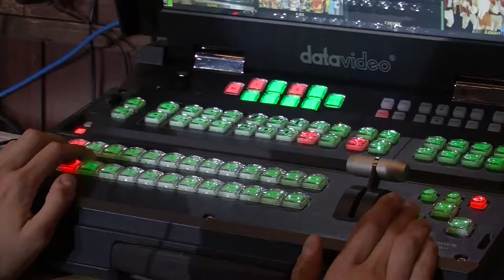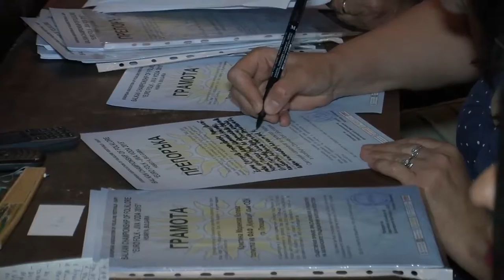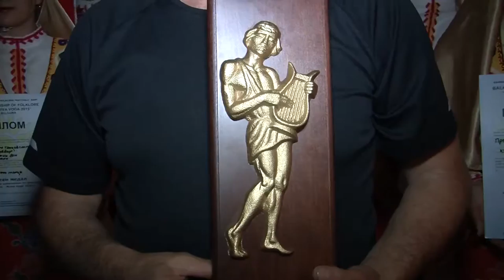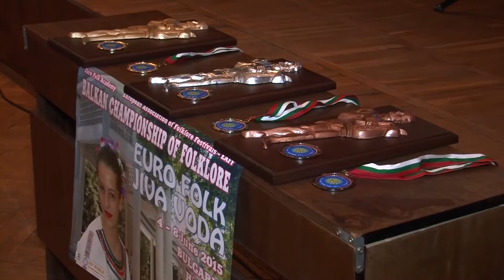BF July2015 764 HD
1. Обзорен филм за IV Балкански шампионат по фолклор „Евро фолк – Жива вода 2015“ – гр. Хисаря – 2 част

1. Movie for IV Balkan Championship of Folklore "Euro Folk – Jiva voda 2015“ – Hisarya – part 2 - Bulgaria